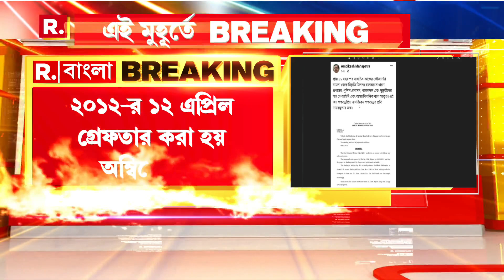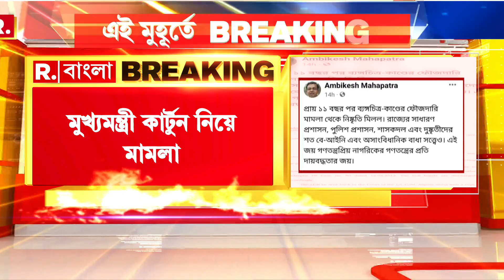১১ বছর পর ব্যঙ্গচিত্র কাণ্ডের ফৌজদারি মামলা থেকে নিষ্কৃতি পেলেন যাদবপুর বিশ্ববিদ্যালয়ের অধ্যাপক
Ambikesh | ১১ বছর পর ব্যঙ্গচিত্র কাণ্ডের ফৌজদারি মামলা থেকে নিষ্কৃতি পেলেন যাদবপুর বিশ্ববিদ্যালয়ের অধ্যাপক তথা কল্যাণী বিশ্ববিদ্যালয়ের প্রাক্তন রিডার ডঃ অম্বিকেশ মহাপাত্র

রিপাবলিক স্বাধীন।
রিপাবলিক নির্ভীক।
আপনিই রিপাবলিক।